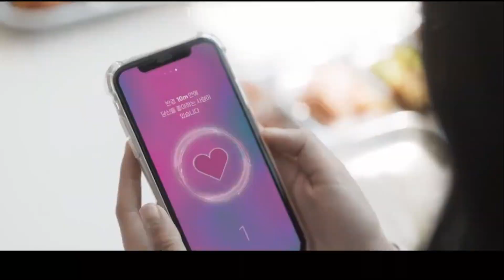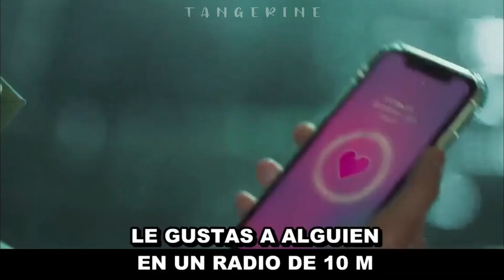Love Alarm 2 | OST | It's Ringing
LOVE ALARM 2
It’s Ringing – 연경이

Aclaración: todos los videos que realizó están hechos sin ningún ánimo de lucro, solo por gusto de editar y musical

love alarm, wan sun-oh, kim jo-jo, Lee Hye-yeong, Lee Yuk Jo, sun-oh & Jo-Jo, Hye-yeong & Jo-jo, season 2, OST, T2, Jo-jo, drama, dorama, kdrama, temporada2